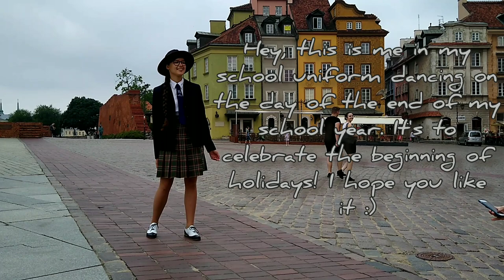Electro swing dance: Jamie Berry ft. Octavia Rose - Lost In The Rhythm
I'm so happy school year's finally over! This is my little celebration (and my first time swinging in the city).

Also, excuse the constant tripping 😂